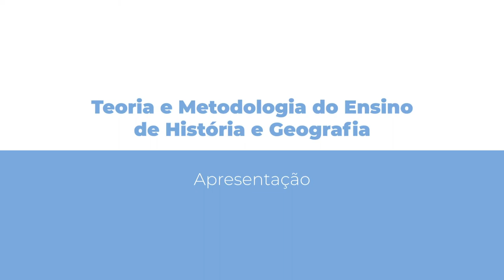[PED] Teoria e Metodologia do Ensino de História e Geografia - Apresentação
Apresentação da disciplina de Teoria e Metodologia do Ensino de História e Geografia com a professora Kaite Zila Wrobel Luz para o curso de Pedagogia - EaD da Universidade Estadual do Centro Oeste do Paraná.